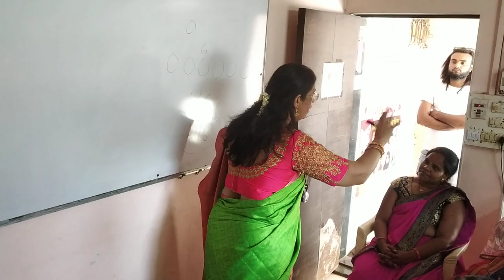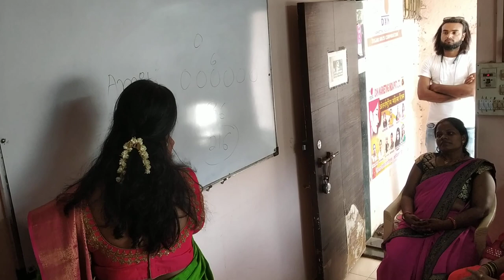Women's Day Celebration at Kandiwali - Part -1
Women's Day Celebration at Kandiwali on 30th March 2023 Women Empowerment